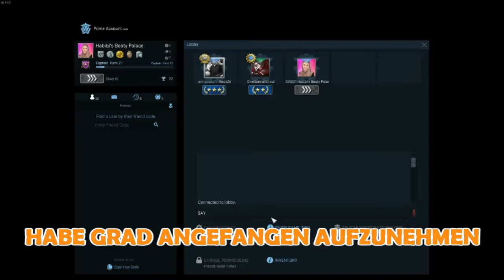Idiot Spielt CS:GO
Hab kein Uploadplan

Abo wäre toll

Und ein paar andere.

Arbeite mit : Fraps , Lightworks & Audacity
Alles andere könnt ihr Googleln

Meine Hardware :

✘ Mainboard Am arsch
✘ Arbeitsschpeicher Am arsch
✘ Processor Am arsch
✘ Kühlung Am arsch
✘ Grafikkarte Am arsch
✘ Netzteil Am arsch
✘ Festplatte Am arsch
✘ Maus Am arsch
✘ Tastatur Am arsch
✘ Mikrofon Am arsch
✘ Monitor Am arsch

Alle produkte die mit ✘ markiert sind sind am arsch